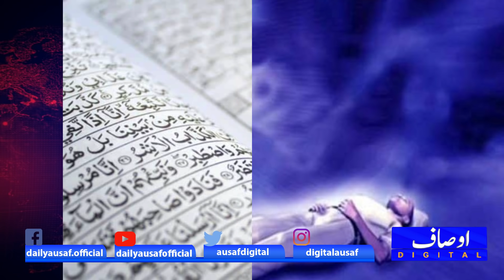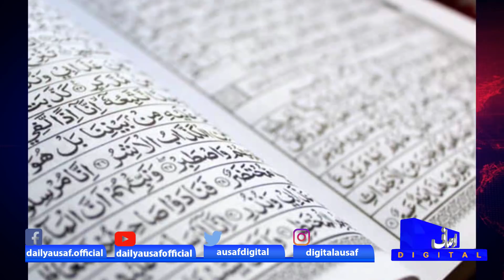Maut k Baad Rohein kis Din Apne Ghar Wapis Ati Hain Aur Kis Kaam K Liye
موت کے بعد روحیں کس دن اپنے گھر واپس آتی ہیں اور کس کام کیلئے ؟ چونکا دینے والی ویڈیو